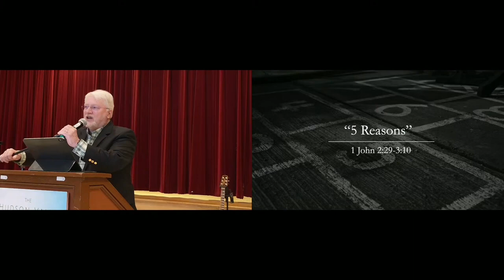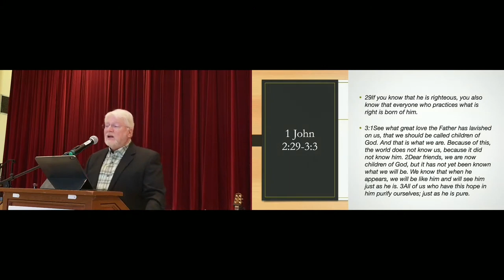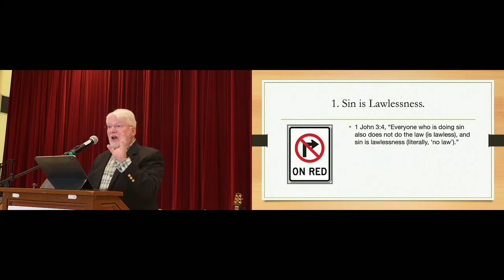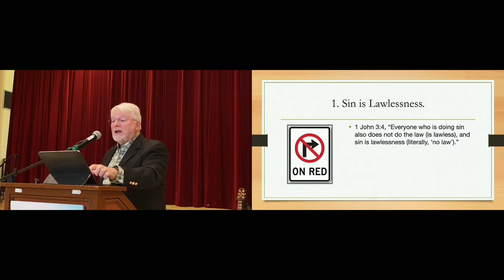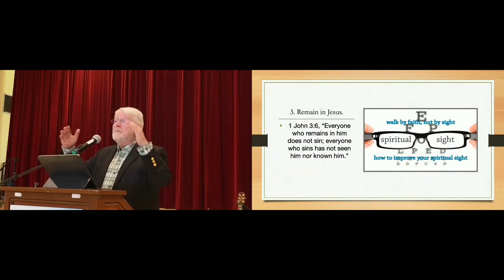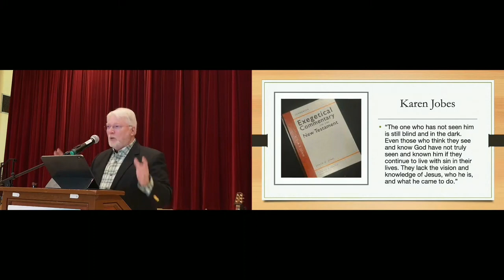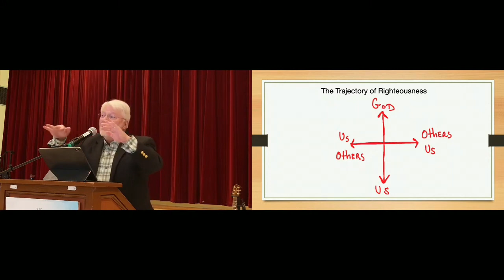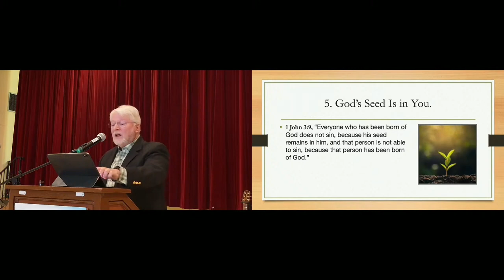Hudson Valley service | 1 John Series | "5 Reasons" | Steve Kinnard | 3/17/24